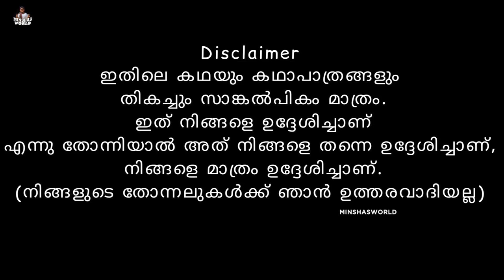Monster under my bed ☠️😮 | Funny short film series | Minshasworld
My Camera
Canon 200D

Editing App
Adode Premire Pro

I am Minsha
Age 10
Living In
Manjeri , Malappuram Dt,
Studying in 5th Std.